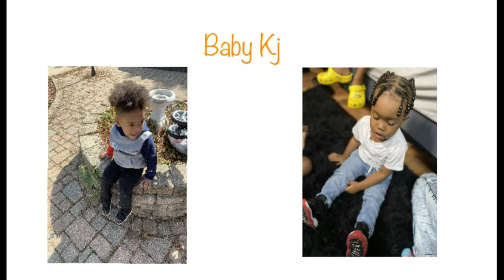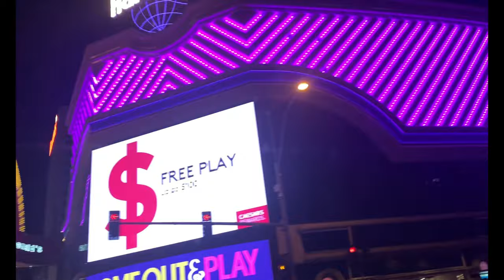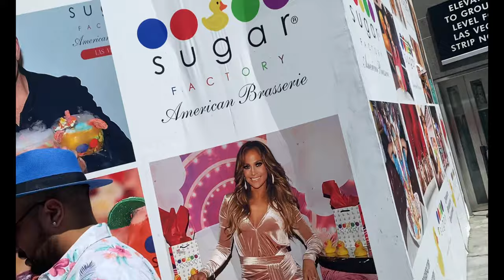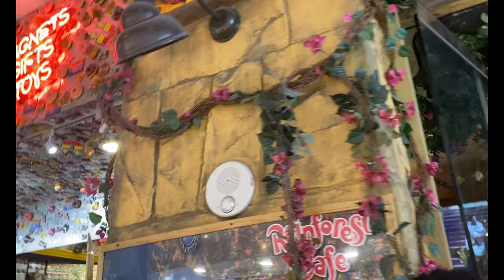OUR FIRST TIME IN LAS VEGAS (OUR FIRST FLIGHT)*BAECATION*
ANGIE;JELLO_BAKER

AGE;
ANGIE-21
SHAWN-22